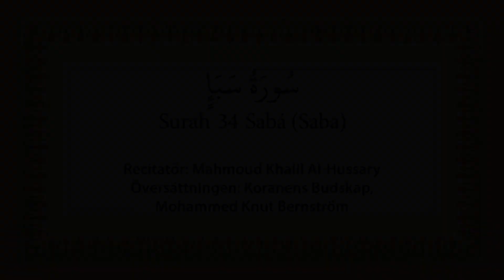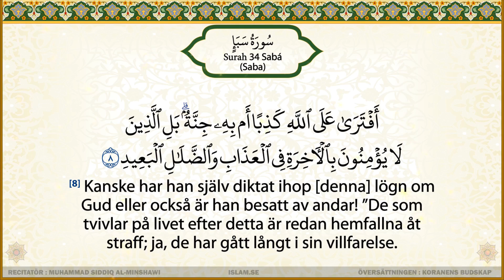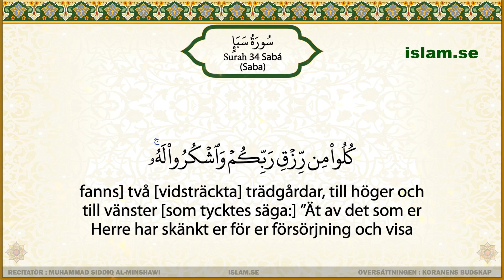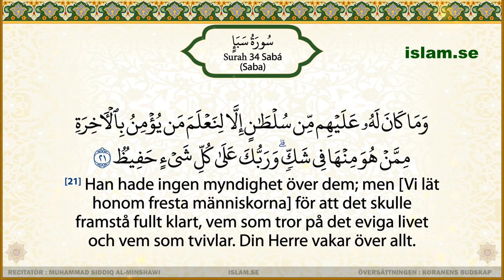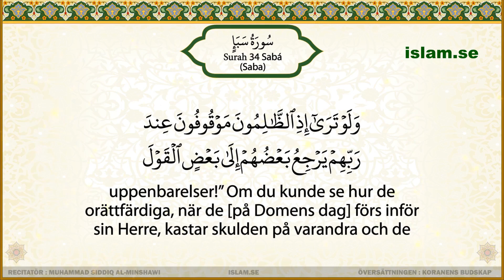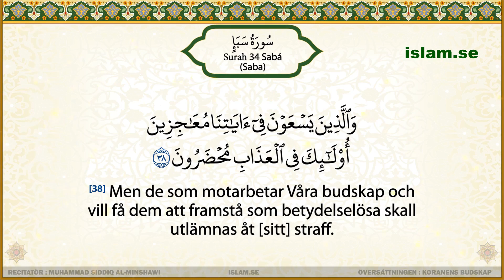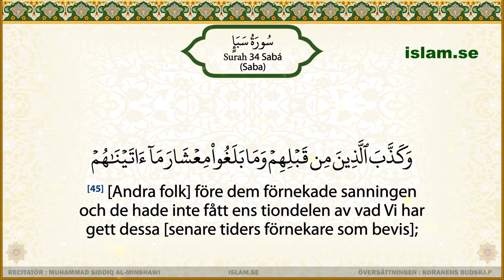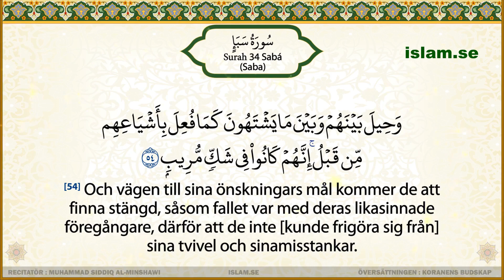Koranen på svenska | al-Minshawi | Surah 34 | Saba'